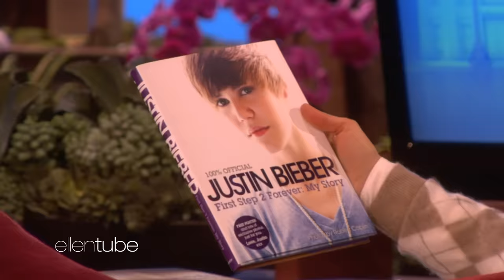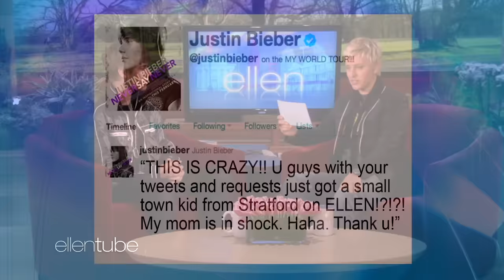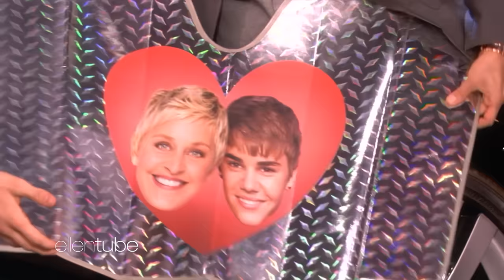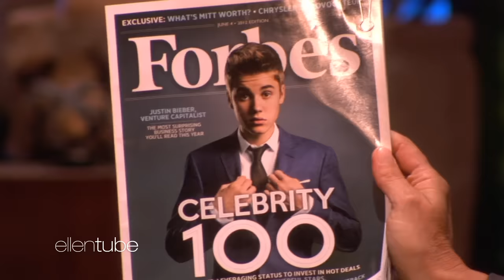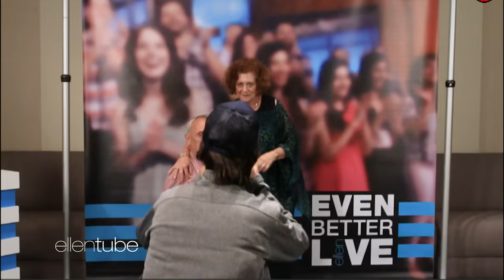Every Time Justin Bieber Appeared on The Ellen Show In Order (MEGA-COMPILATION)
From his first ever daytime TV appearance at just 15 years old, to becoming a global superstar, Justin Bieber grew up on The Ellen Show. Relive all of his iconic moments with Ellen right here!

0:00 2009
8:12 2010
21:29 2011
53:29 2012
1:32:54 2015
2:35:20 2016
2:39:38 2020